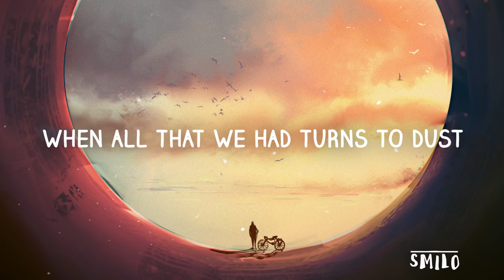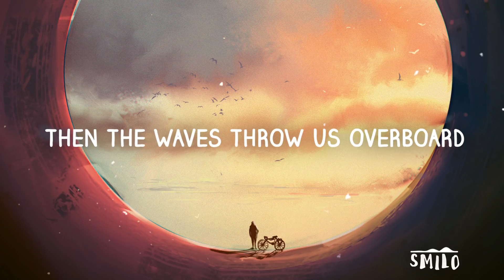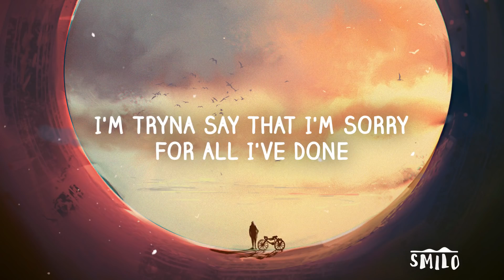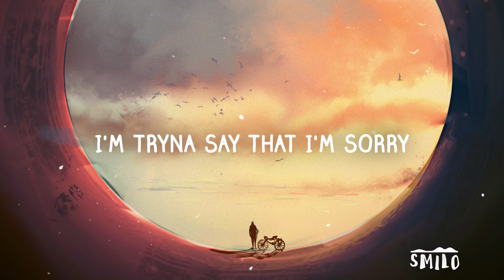Groundfold - Moving On (October Child Remix) (Lyrics)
♫ Groundfold - Moving On (October Child Remix) ♫

                        Follow Me ⊂(◉‿◉)つ

Come closer now
Our time is running out
Another clash

Before we hit the ground Will we learn from the past
When all that we had turns to dust
Can't you see what we've become
Or am I wrong?
I'm tryna say that I'm sorry for all I've done
Are we better off alone
I'm tryna say that I'm sorry

Then the waves throw us overboard
Holding on to you
When we sink to the ground
Now it's time to shake off doubts
Before we drown

I'm tryna say that I'm sorry for moving on